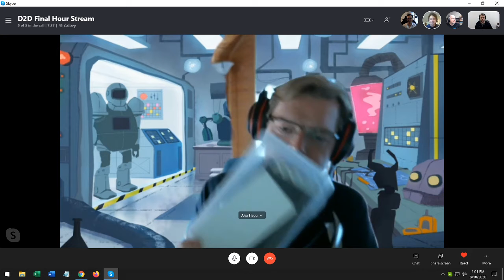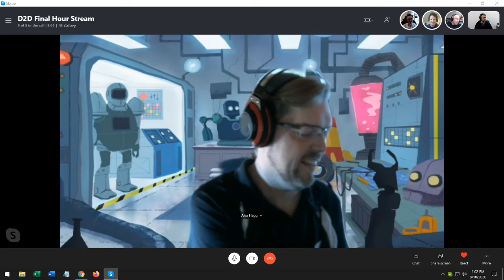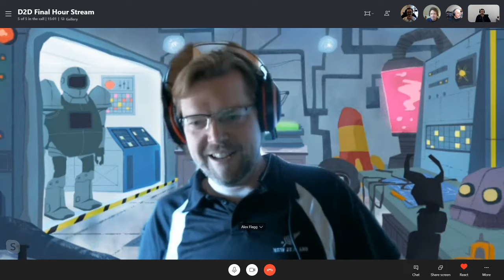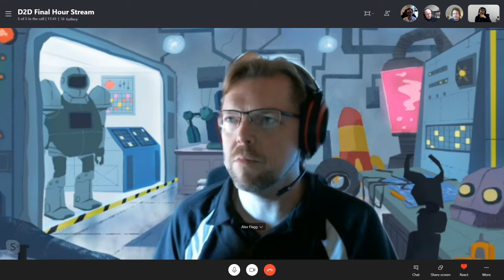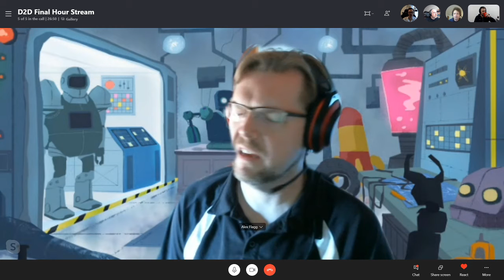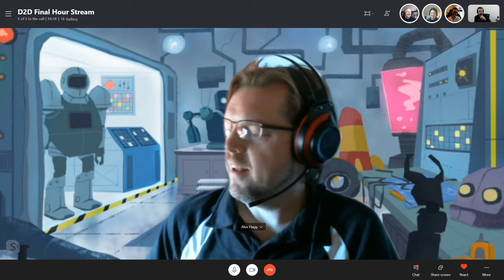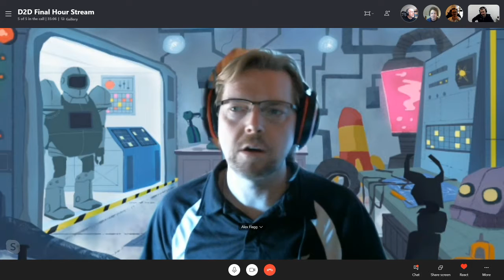Dollars to Donuts Kickstarter: Final Hour!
Designer Shawn Stankewich, illustrator Dylan Mangini, Crafty Founders Alex Flagg & Patrick Kapera, and Ed Healy get together to celebrate the final hour of the Dollars to Donuts Kickstarter.